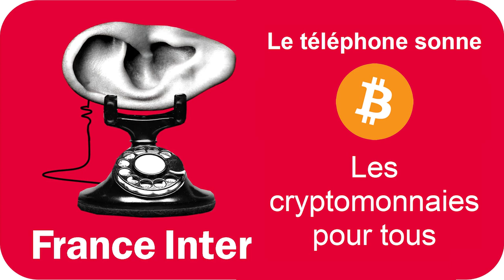Le téléphone sonne : "Les cryptomonnaies pour tous" (France Inter)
Emission du 18 août 2021 présentée par Éric Delvaux.

Avec :
- Philippe Herlin, économiste et docteur en économie du Conservatoire National des Arts et Métiers.
- Jean-Michel Servet, économiste et professeur à l’Institut des hautes études internationales et du développement, spécialiste de la monnaie.